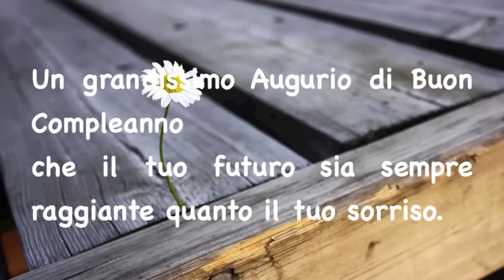Buon compleanno Mamma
I miei più sinceri auguri di buon compleanno.